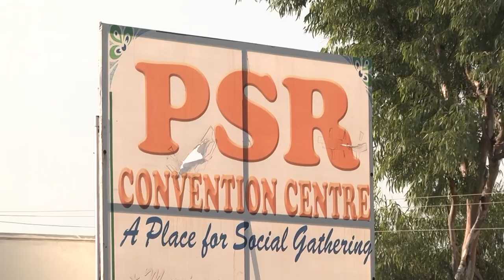PSR GARDEN EVENTS HIGHLIGHTS